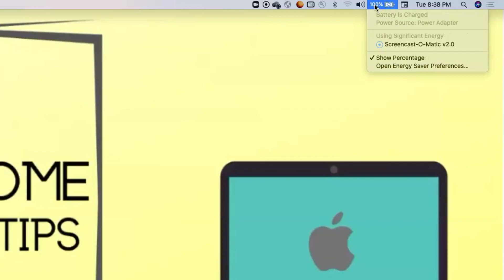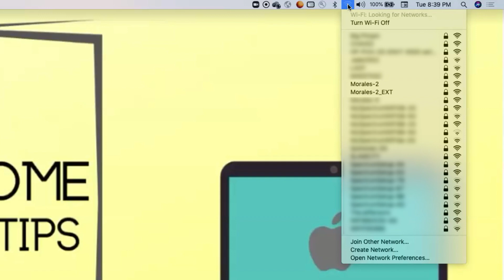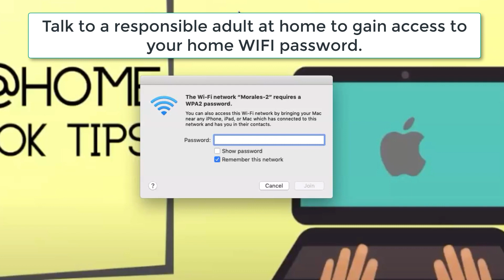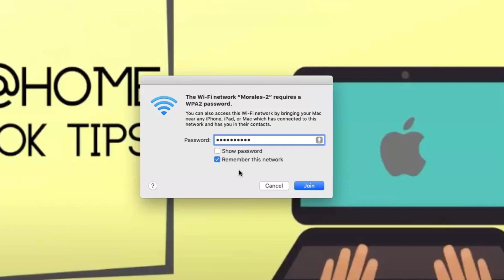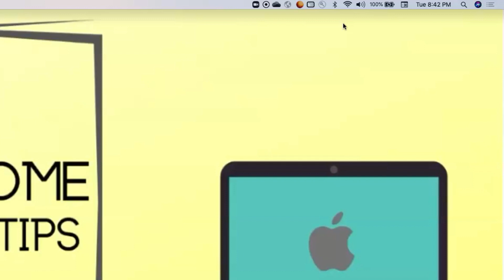How to Connect to WIFI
In this video you will learn how to connect to WIFI at home, school, or anywhere you have access to the internet.